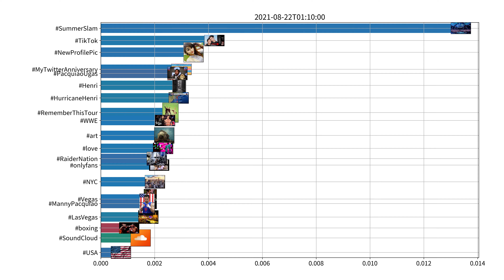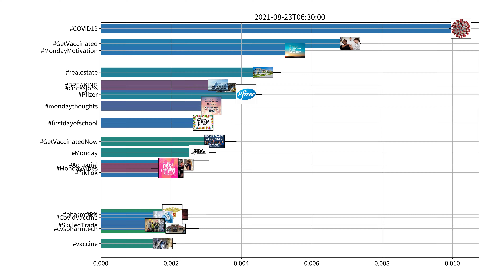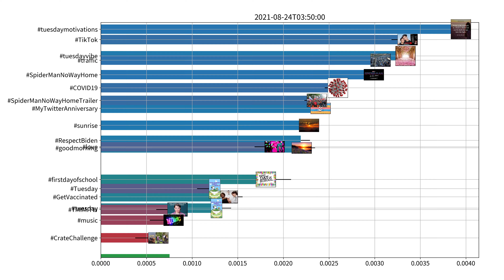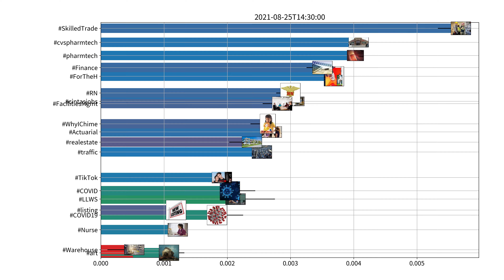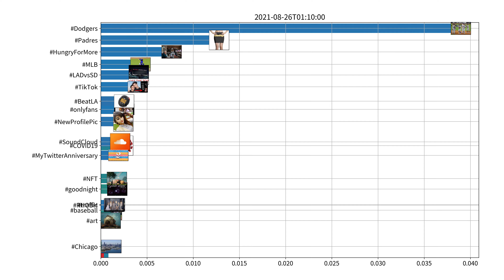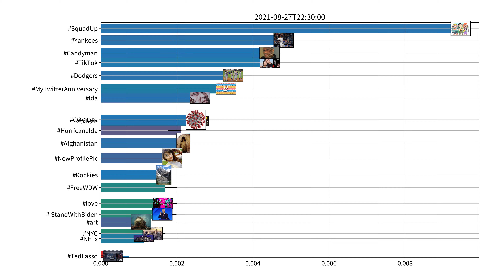Trending hashtags on Twitter, US, week of 08-21-2021